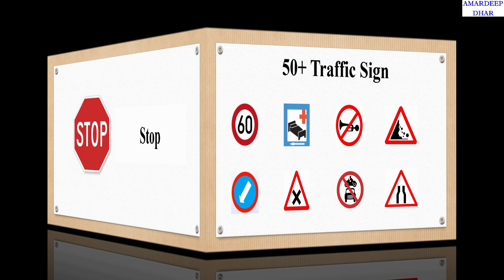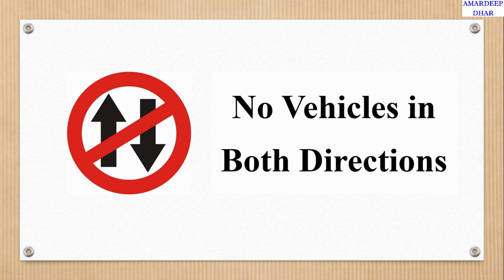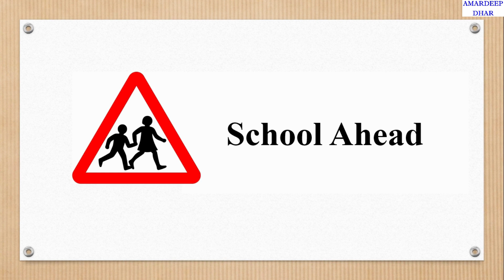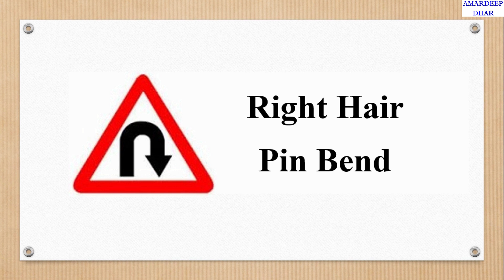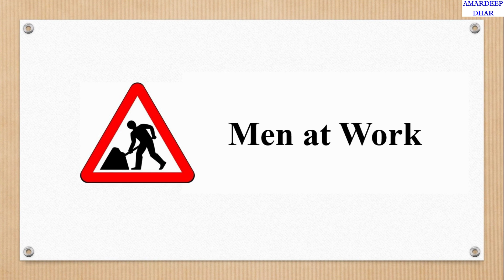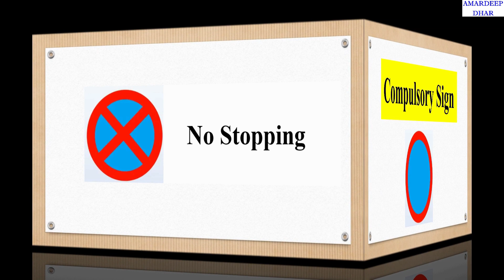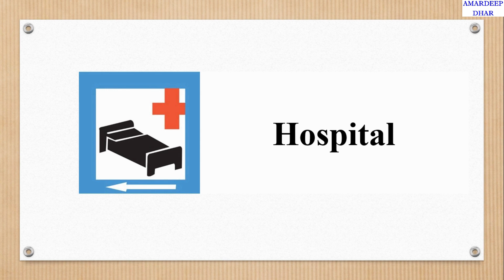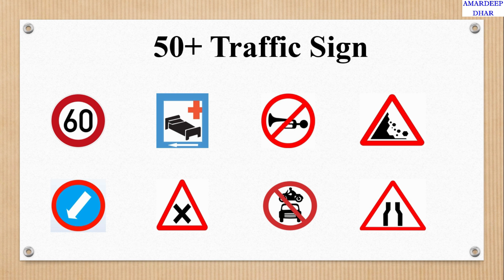Learn Traffic Signs with Meanings | Different Traffic Signs with Meanings | Traffic Sign Vocabulary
In this video, we will discuss more than 50 Traffic Signs.

You will learn various Traffic Signs that are used in India. These Traffic Signs will be asked in your Learning Driving License Test.

Road signs rules and symbols in India in Hindi.

भारत के यातायात के नियम व चिन्ह का मतलब